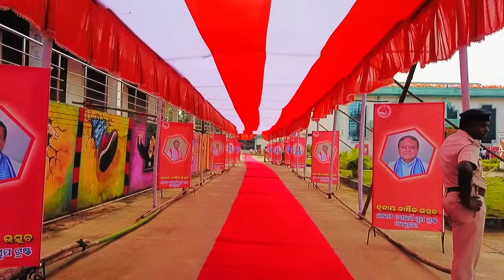LIFE SAVERS ANNUAL FUNCTION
Life severs group is the big blood donner group